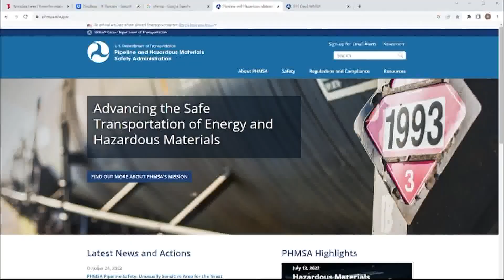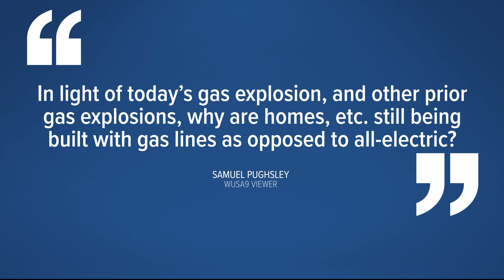2nd gas explosion in 8 months in Montgomery County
At least 12 people were hurt after what firefighters believe was a gas-fed fire and explosion in Gaithersburg Wednesday morning. Two of those people are hospitalized